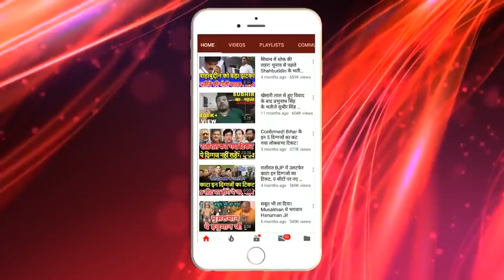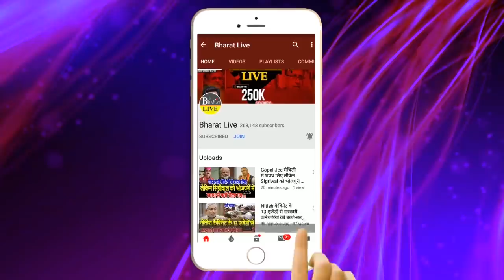Anant के Bantu का ऐलान-ए-जं'ग! कल गिरेगा 3 विकेट